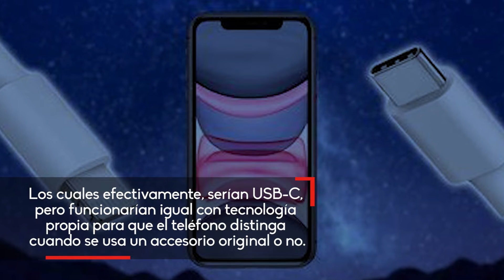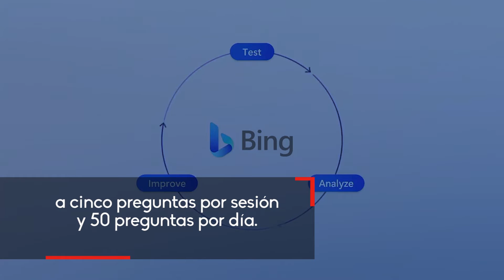NVIDIA Y NINTENDO ACUERDAN CON MICROSOFT DISTRIBUCION DE JUEGOS Y OTROS CLICS DE LA SEMANA|HormigaTV